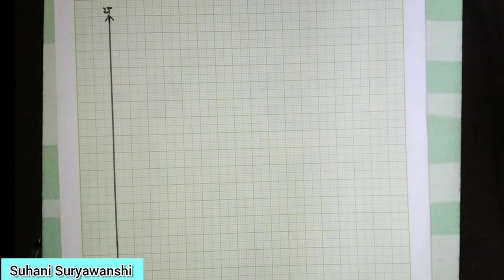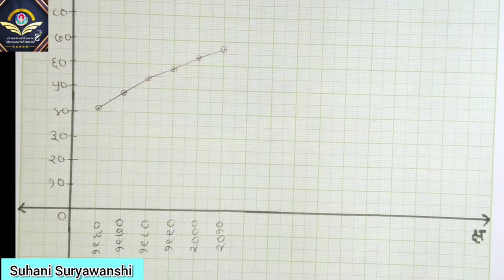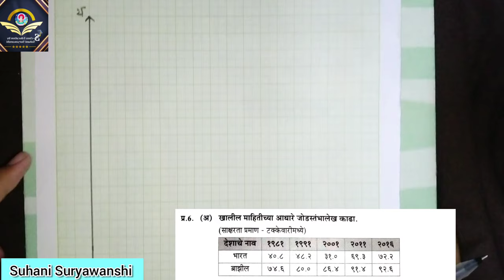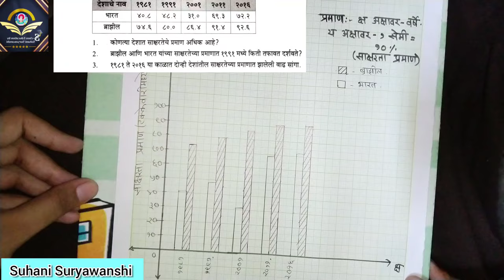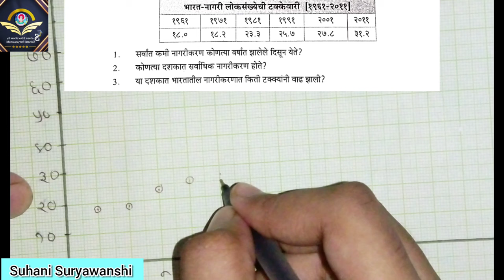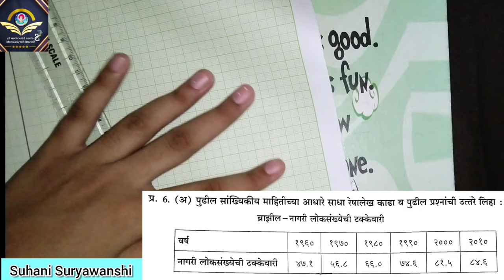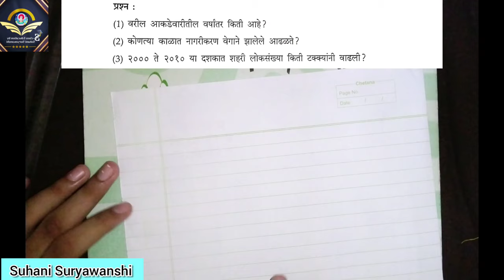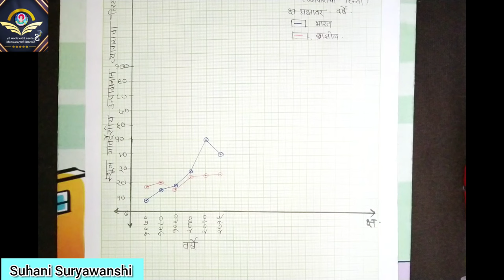10th std Bhugol Alekh ksa kadhava? आलेख कसा काढावा? रेषालेख, बहुरेषालेख, जोडस्तंभालेख कसा काढावा?